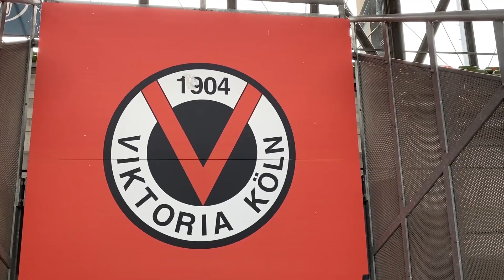Patrick Sontheimer jetzt bei der Viktoria!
Seit dieser Woche steht Patrick Sontheimer bei Viktoria Köln unter Vertrag. Viktoria-TV hat den Mittelfeldmann vor die Kamera bekommen.